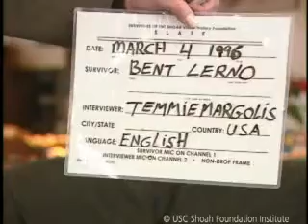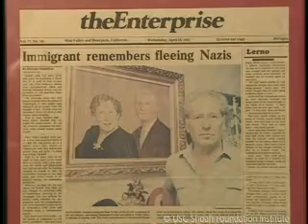Jewish Survivor Bent Lerno Testimony | USC Shoah Foundation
You are watching Bent Lerno, a Jewish Holocaust survivor. To learn more about Bent and explore the stories of other Holocaust survivors and witnesses,